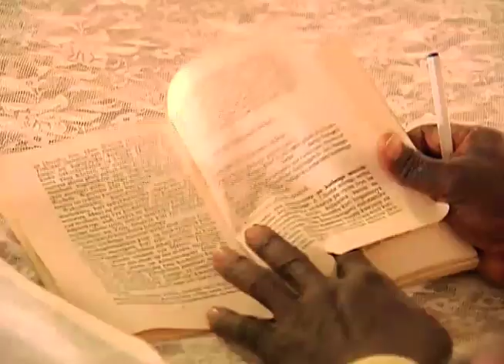UN's social commission focuses on measures to eradicate poverty, protect vulnerable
United Nations, New York, 14 February, 2011 - In many traditional cultures, women aren't allowed to own or inherit property. Losing a husband through death or divorce can be a guarantee of poverty. But two women in Malawi have defied that fate. Here's their story.

 21st century - Show 49-Malawi